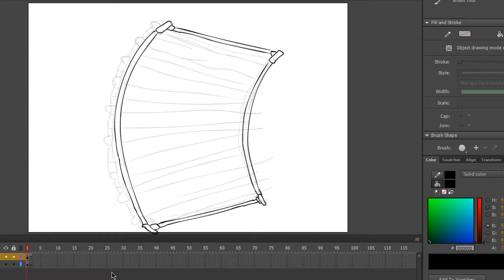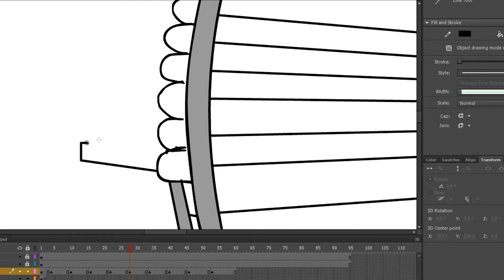Folding Mechanism - Animate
This is a simple roof folding mechanism animated in Adobe Animate CC.  I didn't explain the process in this video just to show simple animation in these videos.

Tech:
Adobe Animate CC, Wacom graphics tablet and of course a system.